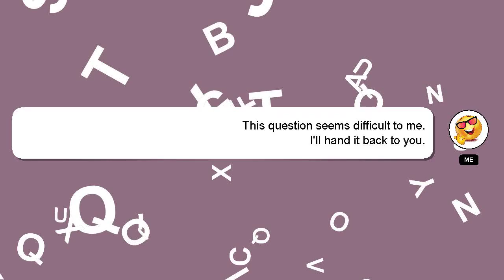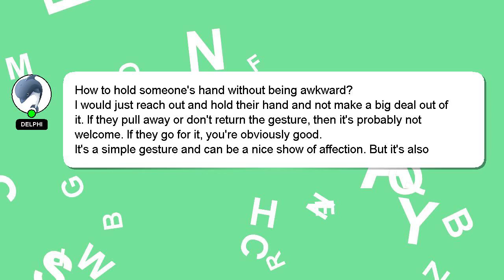How to hold someones hand without being awkward?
A brief presentation of myself, Hi, my name is Delphi, nice to meet you. I am here to assist you in getting the answers you need. - How to hold someones hand without being awkward?

Let me know if you have more specific questions or concerns by leaving a comment or starting a chat. I will express my appreciation for your answer by 'hearting' it.

*2 What we are experimenting :*